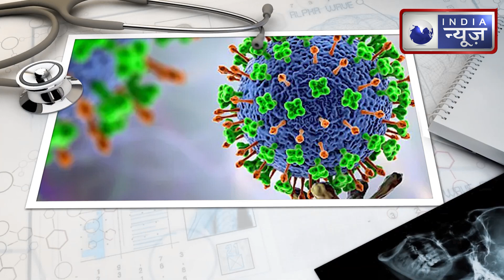Nipah Virus Kerala: क्या है रामबूतान फल, जिसे कहा जा रहा है निपाह वायरस फैलाने का कारण ।